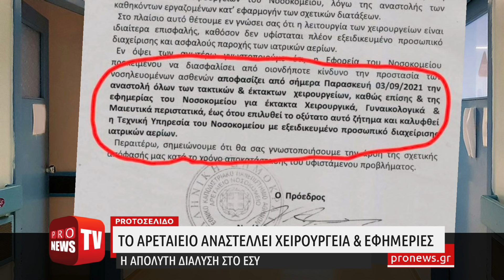Tα αποτελέσματα της αναστολής των υγειονομικών - Το Αρεταίειο αναστέλλει χειρουργεία και εφημερίες!